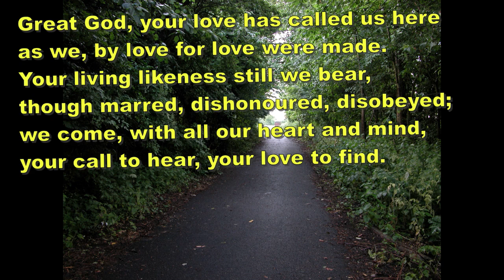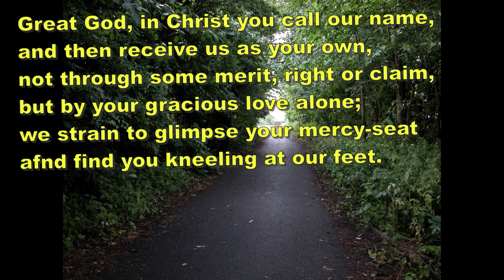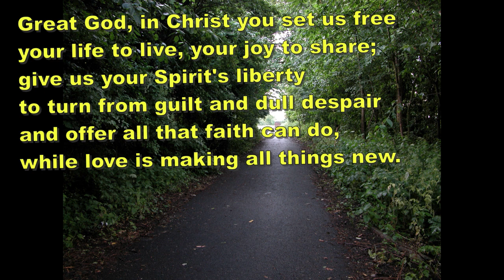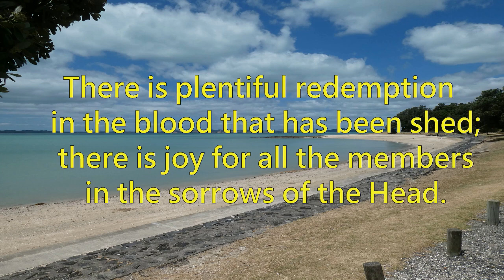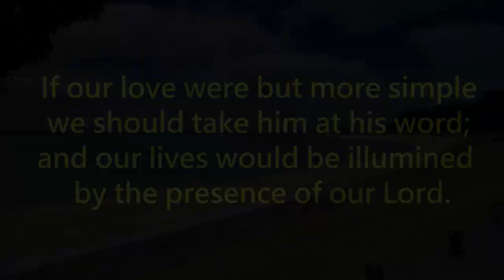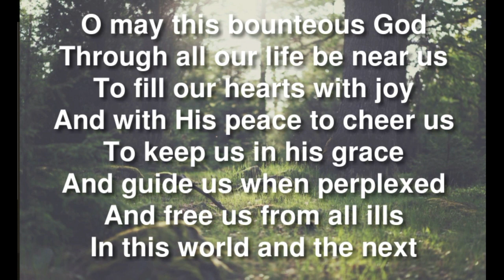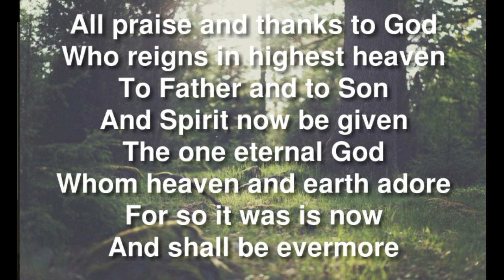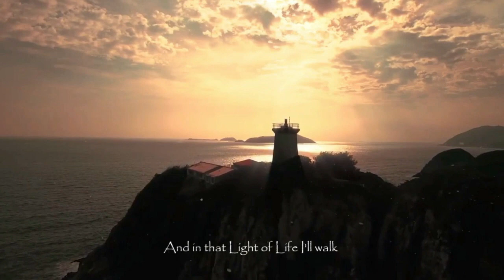AMC Channel 266 Sunday 23rd October 2022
Sunday worship with Dr Josephine Prior

Hymns:
HP 333 / STF 102 For the beauty of the earth
HP 500  / STF 499 Lord God, your love has called us here
HP 230 / STF 416 There’s a wideness in God’s mercy
HP 566 / STF 81  Now thank we all, our God
HP 136 / STF 248 I heard the voice of Jesus say

Readings:
Jeremiah 29:1, 4-7
Luke 17:11-19